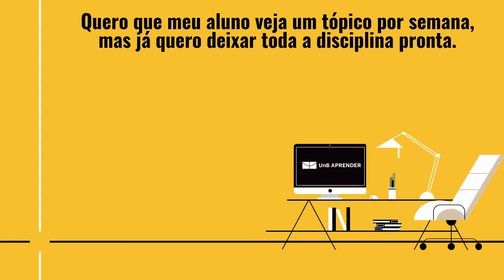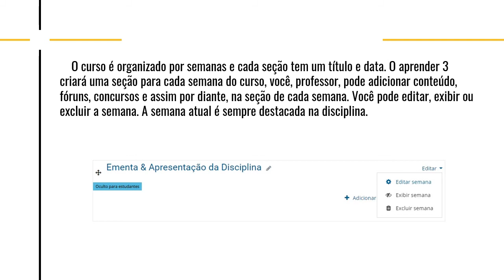3_16 Quero que meu aluno veja um tópico por semana, mas já quero deixar toda disciplina pronta(2020)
Neste vídeo ensinamos como apresentar a disciplina em tópicos.